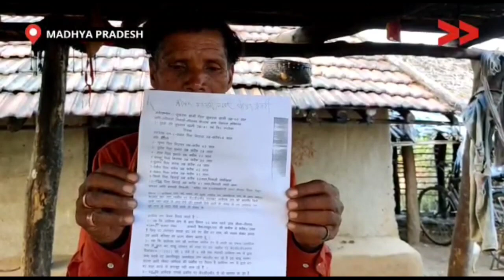अपने खेत के पट्टे के लिए सालों से विभागों में लगाना पड़ रहा है चक्कर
बैतूल जिला के निलगढ़ गांव में सुखराम सहित 60 परिवार के लोग 25 साल से अपने खेती कर रहे हैं और वही पर निवास करते है लेकिन ये गरीब परिवार के लोग अपनी खेती का पट्टा के लिए 20 साल से विभाग का चक्कर काट रहे है लेकिन अभी तक इन्हें पट्टा नहीं मिलने के कारण परेशान हैं और वही पर अब कुछ दबंग लोग इनके खेती को काभिज कर रहे है।जो कि इन सिधे साधे लोगों को डरा धमकाकर इनके खेती छुड़ाया जा रहा है।इसलिए गरीब परिवार के लोग बहुत ही डरने लगा है और साशन से मांग कर रहे हैं कि हमें हमारी जमीन का पट्टा बना कर दे.

Community Correspondent Mohanlal seelu reports from Betul, Mandhyapradesh for Video Volunteers.